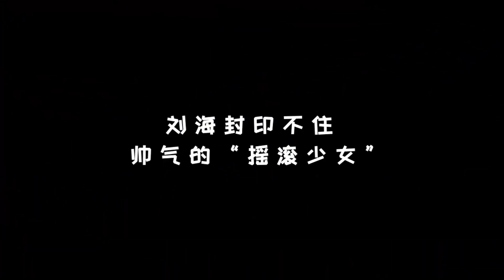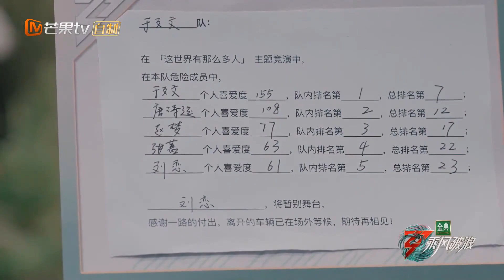【于文文特辑】从“铁刘海”拽姐到软萌小天使！于文文你到底还有多少惊喜是我们不知道的！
三十而悦，乘风启航！芒果TV励志成长⾳乐竞演《乘风破浪》即将上线！加入Mango TV VIP ，5月20起每周五抢先看《乘风破浪》完整版，更多会员专享福利等你来解锁！